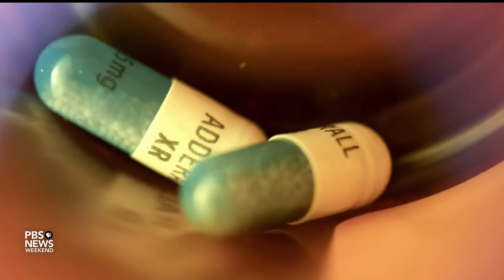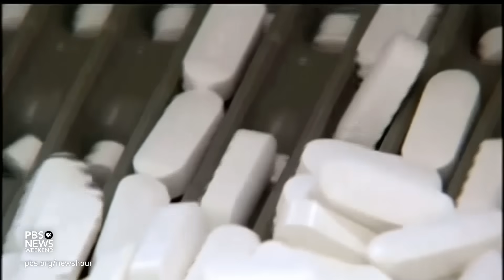What’s causing the unusually high number of drug shortages in the U.S.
Shortages of over-the-counter drugs and prescription medications for ADHD, cancer and diabetes have been disrupting hospitals and pharmacies for the past year. Now, RSV treatments for infants are the latest to be affected. Michael Ganio, a senior director at the American Society of Health-System Pharmacists, joins Ali Rogin to discuss what’s driving the shortages and what can be done about it.